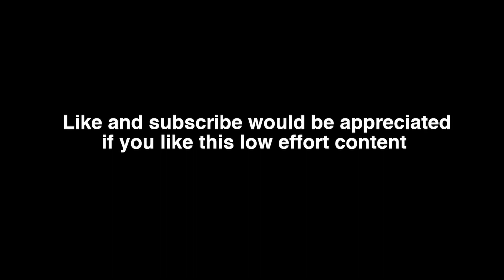Different game, Same Ken players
Shoryuken